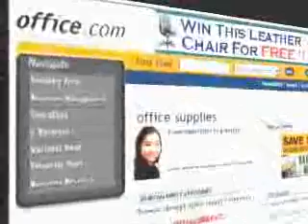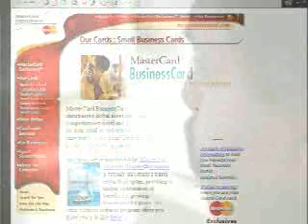6- Building Better Businesses Through the Web - Mark Hamill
Located on the Net at mastercard dotcom\smallbiz is the newly launched site dedicated to building small businesses on the Web .
Mark Hamill Education Series - Business - 2000